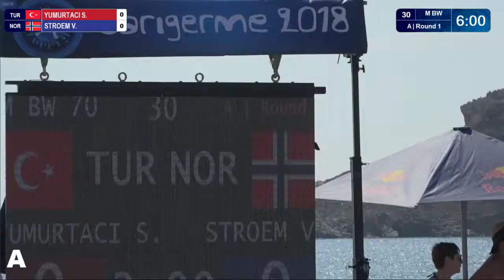Round 1 Men's BW - 70 kg: S. YUMURTACI (TUR) v. V. STROEM (NOR)